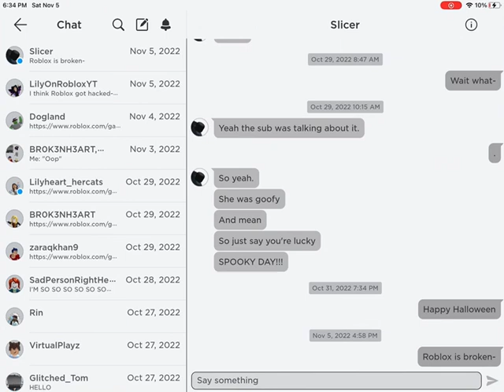Do y’all miss 2018?